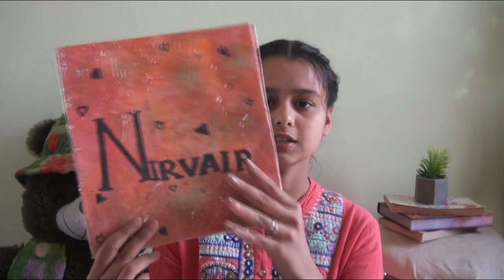My artwork collection PART-1 || Prabhleen Kaur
THANKS